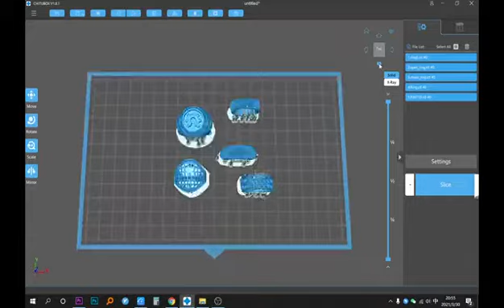jewelry dlp 3d printer & casting resin(shenzhen phenix tech)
Provide jewelry dlp 3d printer & casting resin.

shenzhen phenix tech co.,ltd